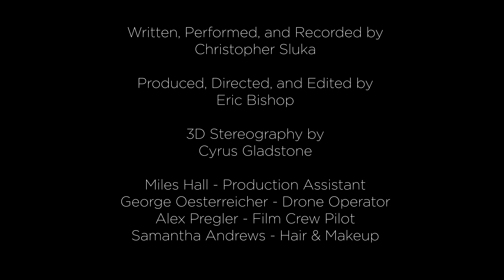Virga - Sluka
Written, performed, and recorded by Christopher Sluka
Directed & Edited by Eric Bishop
Released June 1st, 2017

noun (plural virgae | -ɡē, -ɡī | ) Meteorology
a mass of streaks of rain appearing to hang under a cloud and evaporating before reaching the ground.

Colorful Radiation Visual Album Bluray

Songs:
Number One
Virga
Rise
Tease Me
A Mode of Joy
Slinging Slights
Arpeggiate
Cold War
Visceral Repercussions
Metaphor

Previous Album
Introversions

Introversions Bluray Visual Album

Songs
Valentine Lies
A San Diego Zoo
Sunday's Child
Paralyzed
Doctor Strangelove
Even the Knights Love Caesar
Beautiful
Higher
Severed
Fear of Ordinary Life
Sadder Than Sad
Hung
Gothic Cavalier